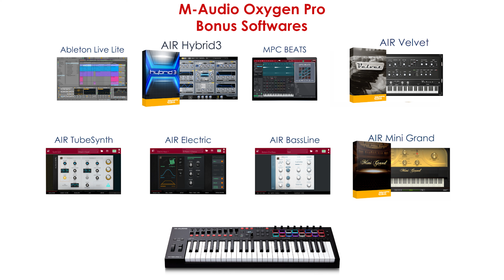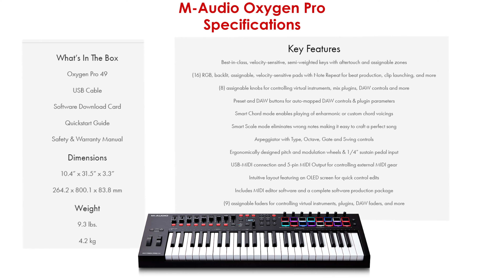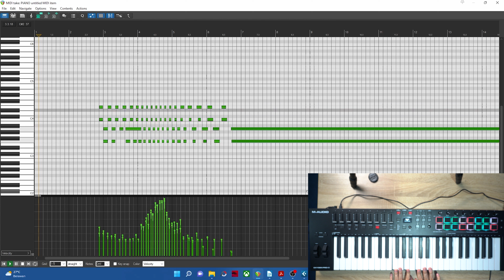Bahas Detail M-Audio Oxygen Pro 49 Controller Multi Fungsi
Hallo guys!!! balik lagi di channel Triple 3 Music TV. Di video kita kali ini,kita bakalan ngereview Midi Controller dari M-Audio yaitu M-Audio Oxygen Pro 49. Kita juga bakalan ngeliatin semua fitur fitur keren yang ada di midi ini. Pasti penasaran kan kaya gimana kualitasnya? Yu Simak Videonya.

Chapter :

0:09 - Intro
0:24  - Opening & What's In The Box
03:53 - Feature & Spresification
4:45 - Feature
25:43 - Velocity Test
26:01 - Conclusion, Price & Closing

Triple3music
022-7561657